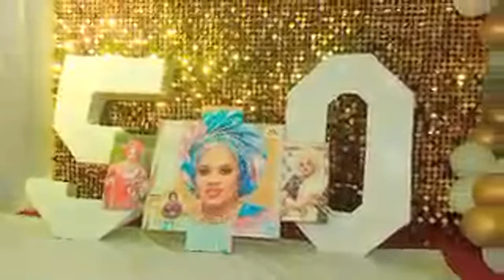Dr Toyin kolade iyalaje Oduduwa visit Birthday Celebration Of Olori Barakat Olabisi Adufe Akamo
FLY Tv Official YouTube Channel. You are welcome to a lifestyle, entertainment, politics channel. FLY TV brings you succulent contents in colorful pictures, accentuate interesting moments from weddings, red carpet moments, behind the scenes on movie sets, concerts, house warming's, birthday parties and celebration of a life well spent. We solicit you to  ALLOW OUR ADVERTS PLAY ON YOUR SCREEN TO KEEP US IN BUSINESS.
flytvnigeria flytv Dr Toyin kolade iyalaje Oduduwa visit Birthday Celebration Of Olori Barakat Olabisi Adufe Akamo#